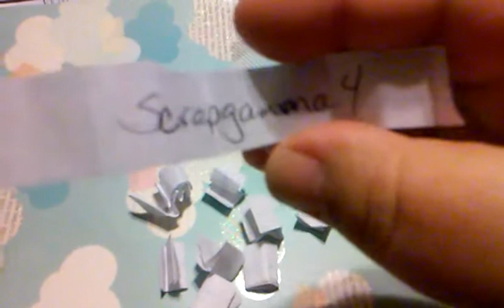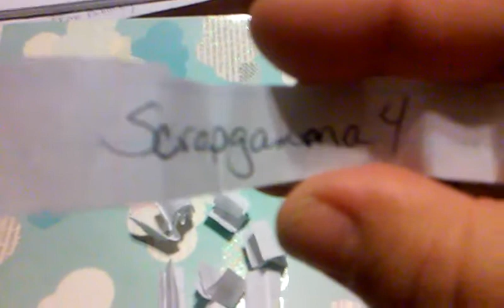Hippity hop easter spring bop winner